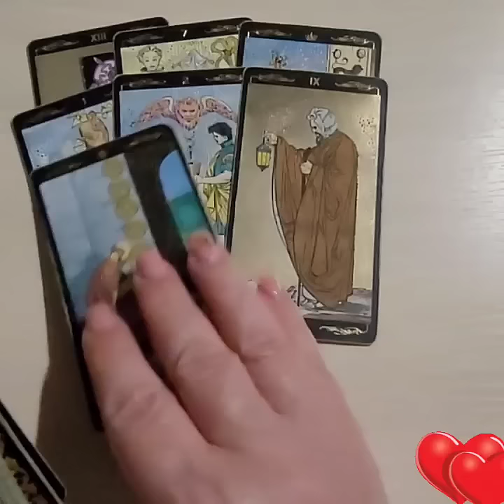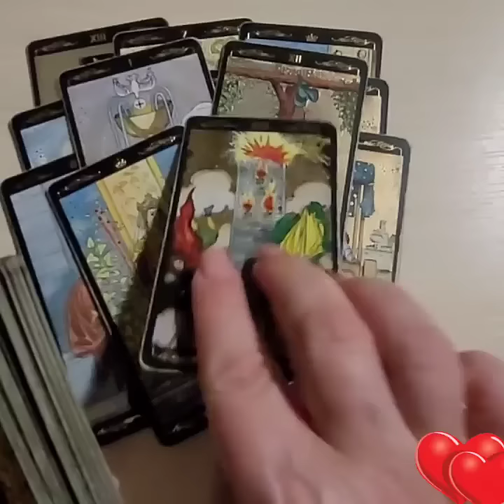​ что творится в его голове💘🌼💝